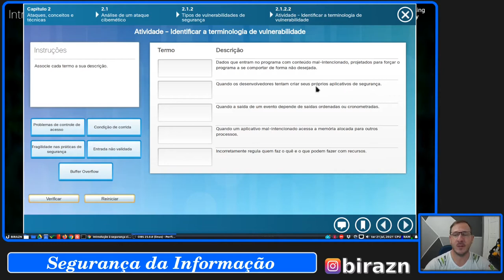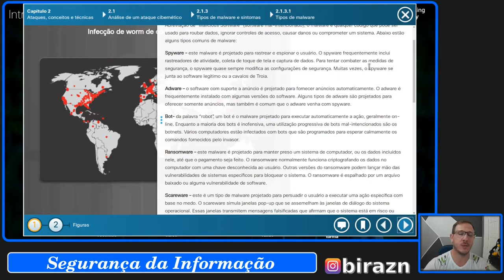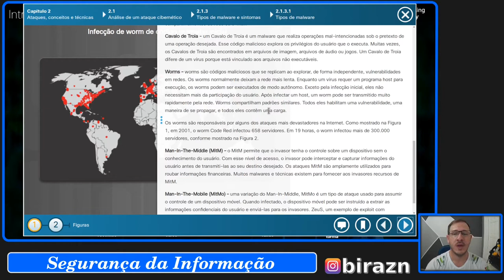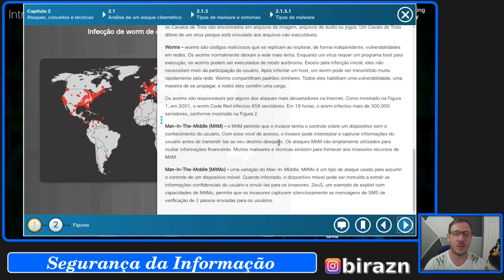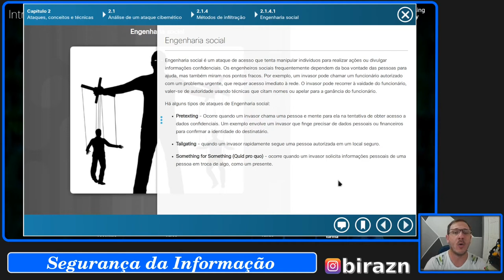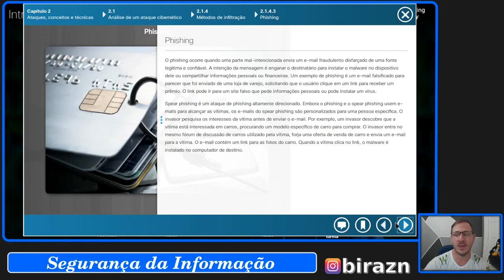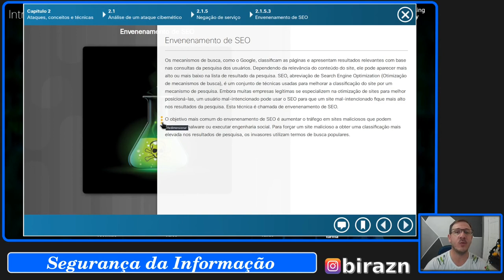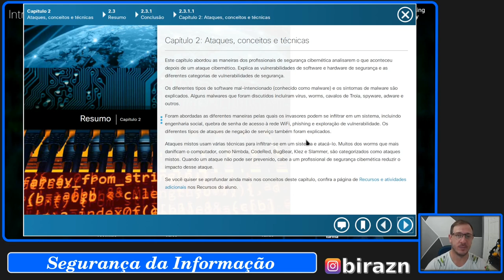Segurança da Informação - Introdução a Cyber Segurança - Cap 2 [PARTE 2]